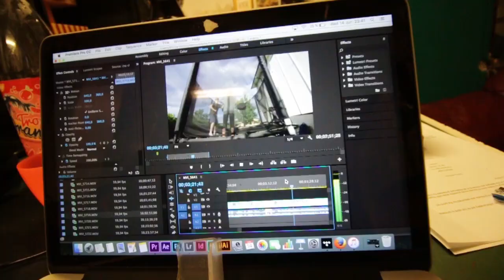FREERUNNING WITH CRAZY MEDIA!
Bounce tomorrow! Great day freerunning! Having alot of fun with theese videos. Hope you enjoy them!